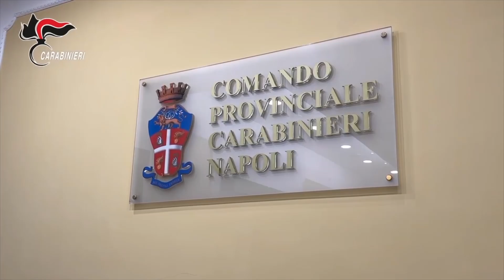NAPOLI, SVENTATA TRUFFA DA 300 MILA EURO